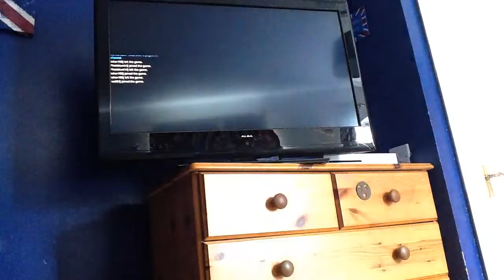OVERWATCH 3V3 ELIMINATION!!!(Overwatch Gmeplay)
PLZ LIKE THE BIDEO
HAVE A NICE BACK TO SCHOOL THING
BYE
PICAwwwwwwwwwwwww